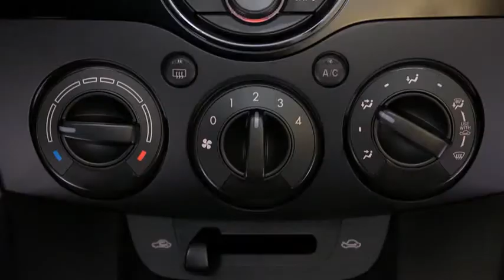Mazda2 — Mazda2 Manual Climate Control Mazda USA